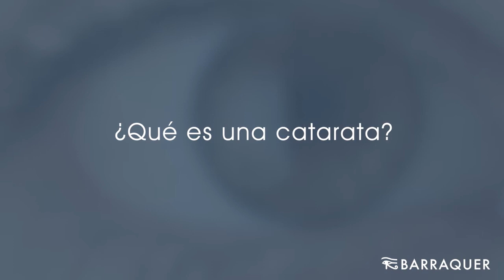Cataratas, preguntas frecuentes Barraquer - Parte 1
¿Qué es una catarata?

La catarata es la opacificación del cristalino, una de las lentes de nuestro ojo. El cristalino suele ser transparente al nacer y con el paso de los años se va amarilleando hasta volverse opaco y convertirse en una catarata.

¿Solo la gente mayor tiene cataratas?

La catarata suele aparecer en gente mayor, aunque hay personas de 60 años, que no deberían ser consideradas mayores, que ya tienen también catarata. Y además la catarata puede aparecer en niños de forma congénita ya sea por una cuestión hereditaria, que uno de sus padres tuviera también cataratas, o ya sea por una malformación en el desarrollo embrionario del cristalino.

¿Cómo se extrae la catarata?

Actualmente la catarata se extrae por una incisión de 2 mm, ayudándonos con una sonda de ultrasonidos que va pulverizando y aspirando la catarata.

¿Una vez operado de cataratas voy a tener siempre la misma graduación?

En principio la graduación de la lente intraocular que colocamos en el ojo al quitar la catarata suele ser para toda la vida porque ya no hay cambios. De hecho, estos cambios casi siempre eran debidos a la propio cristalino convirtiéndose en catarata, con lo cual esa lente debería ser para toda la vida.

¿Necesitaré gafas después de la cirugía de cataratas?

La lente intraocular que colocaremos dentro del ojo, determinará si hay necesidad o no de llevar gafas. Actualmente hay lentes intraoculares que pueden corregir todos los defectos de vista, hipermetropía, miopía, astigmatismo con una lente tórica, e incluso la presbicia con una lente multifocal, ya sea bifocal o trifocal.